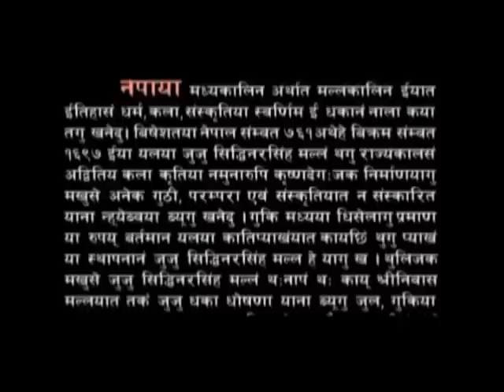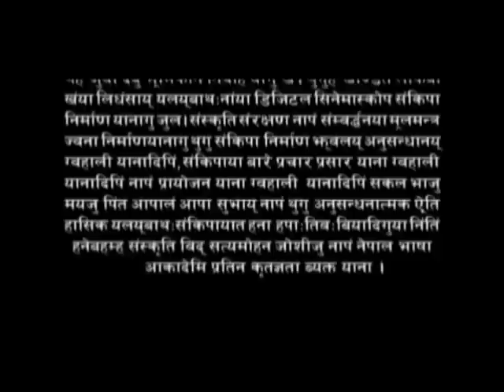Yalay batha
Yalay batha (meaning clever guy of lalitpur city) is a popular folk tale. The story shows that youngsters from Lalitpur city are more clever than those from other city.